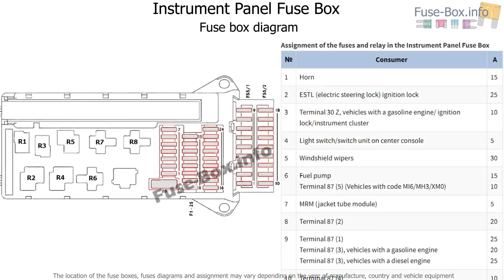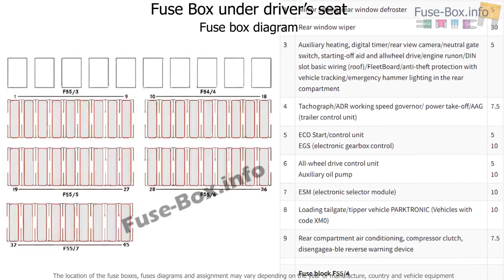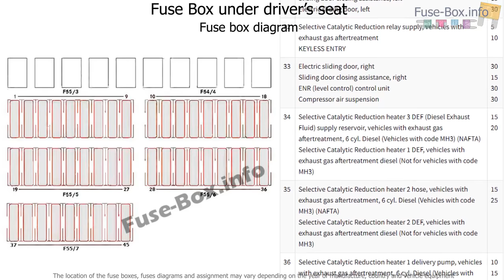Fuse box location and diagrams: Mercedes-Benz Sprinter (2006-2018)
Fuse box diagram (location and assignment of electrical fuses and relays) for Mercedes-Benz Sprinter (W906/NCV3; 2006, 2007, 2008, 2009, 2010, 2011, 2012, 2013, 2014, 2015, 2016, 2017, 2018).